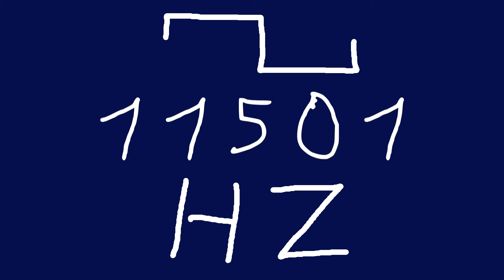11501 hz square